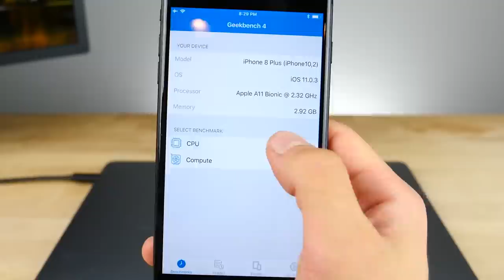¿Por qué mi iPhone es más lento después de actualizarlo? Apple responde 📱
Apple lo confirmó. Ellos intencionalmente dejan más lentos los iPhone tras la actualización. ¿Por qué? Cuidar los componentes. ¿Cómo lo hacen? Te lo contamos en este Express.